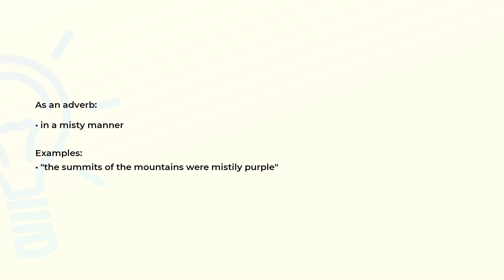What is the meaning of the word MISTILY?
Definition, examples of use and spelling of the word MISTILY.

(00:00) Intro
(00:07) As an adverb
(00:19) Spelling

As an adverb (00:07):
• in a misty manner

Examples:
• "the summits of the mountains were mistily purple"